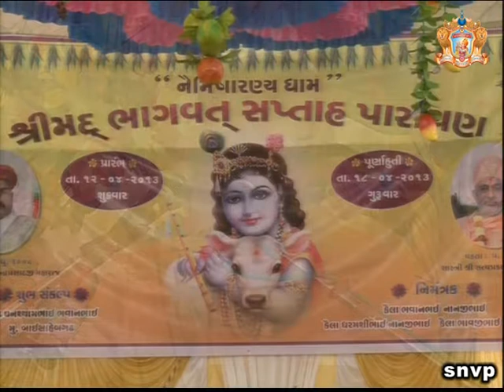bhagwat katha part-10 by shastri satya prakash das swami